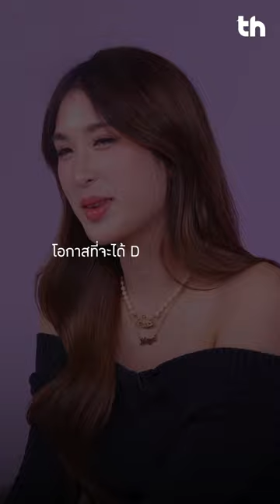'Miya' ส่งเมสเสจ 'ดีออก' แทนใจสาวๆ ขี้งอนต้อนรับวันวาเลนไทน์ที่ผ่านมา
สาวขี้งอนคนไหนที่กำลังตกอยู่ในสภาวะนี้กันบ้าง!? ก็งอนแหละ ก็อยู่ได้ แต่ถ้ามีเธอมาอยู่ด้วย ก็จะดีมากก^^